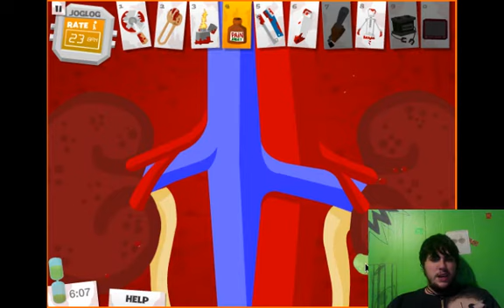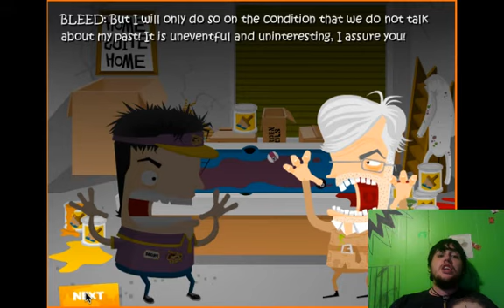DON'T DIE ON ME!/Lets play Amature surgeon part 2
AWWWWW YEAH! i am the best pizza boy doctor there is!  HIGH FIVE!